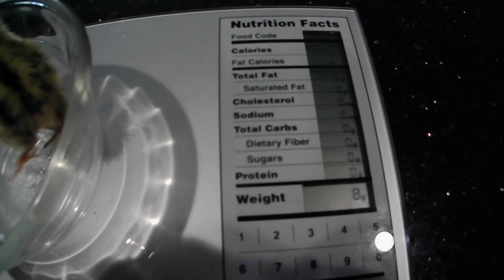5 Day Old Coturnix with Weight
I am concerned with these chicks.  The first one passed away.  I only have two left out of the five that hatched, and they are not growing like they should.